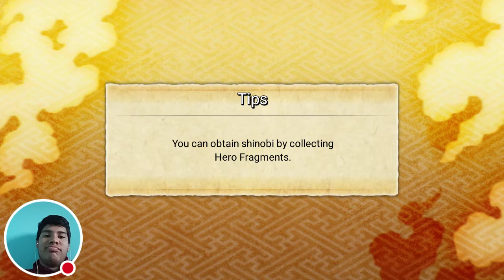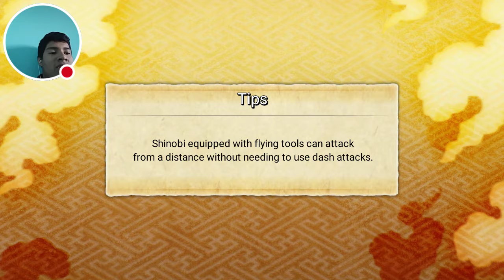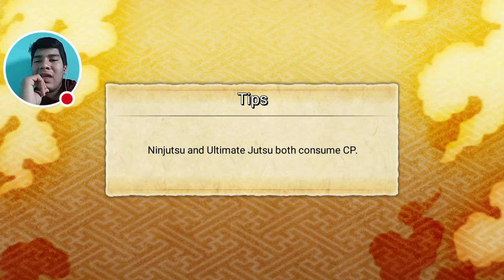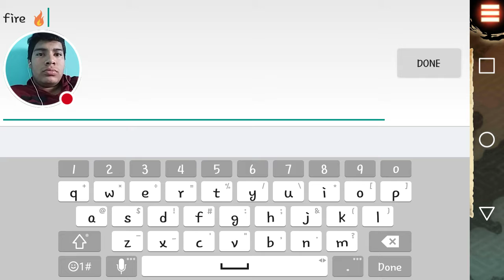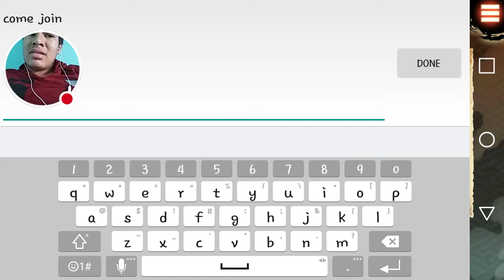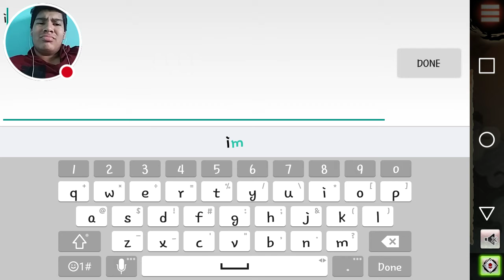My NxB NV Stream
Watch me play NxB NV!